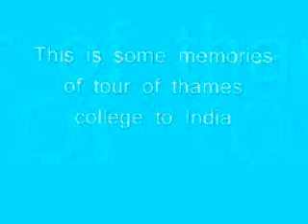Thames India tour 2008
Tour de India from Thames International College. It was amazing and adventitious tour with all mate over Thames.